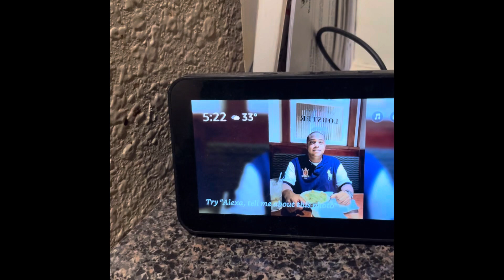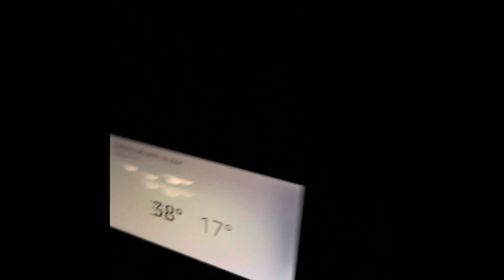Winter Weather Advisory